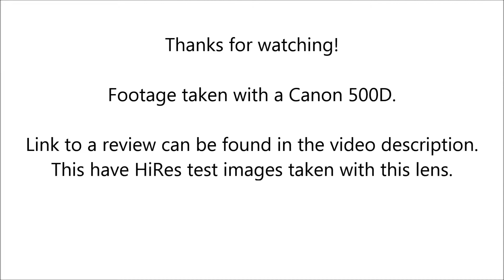Soligor 35mm f/2.8 (M42) (Sharpness test pictures)